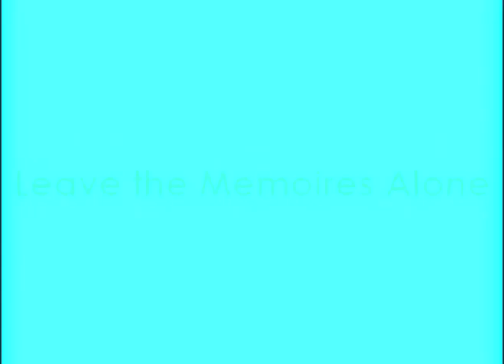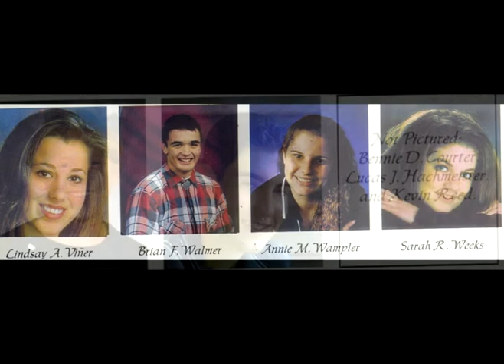Leave The Memories Alone-1998 OHS Senior Class Tribute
A video I made for my almuni class.